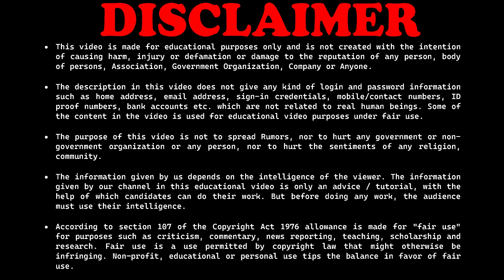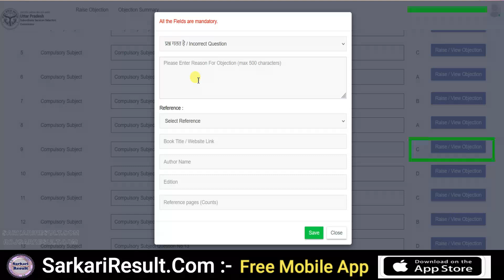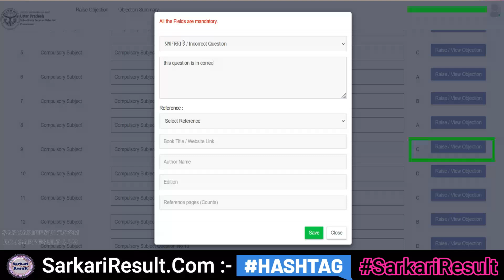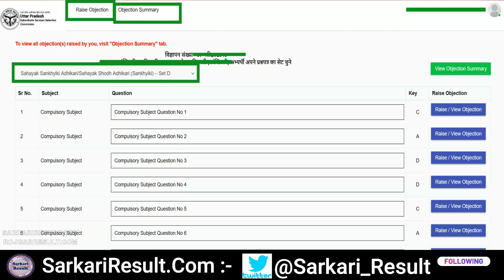UPSSSC Answer Key 2022 | Kaise Download Kare - Objection Kaise Kare | Step by Step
UPSSSC Answer Key 2022 and UPSSC Objection 2022
UPSSSC Various Post Answer Key 2022

Direct Link for UPSSSC Answer Key 2022

About Answer Key Checking Video :  This video has been made for the purpose of a tutorial. In this video, step by step information has been given about how to download the answer key & objection of the exam. As well as the candidates who are watching this tutorial video to check the answer key download procedure. The candidate must have the registration / application number to check / download the Answer Sheet / Key Sheet. Candidates can also view this answer key from their mobile/desktop and tablet whose information is given in this video.

➤SarkariResult.Com: Sarkari Result , Sarkari Results , Original Sarkari Result
➤RojgarResult.Com: Rojgar Result , Rojgar Results , Original Rojgar Result